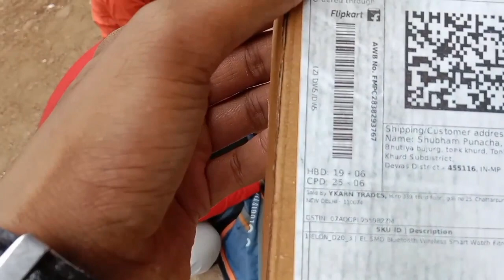My New Watch || आकाश कि कटिंग 😜 || Unboxing Smart watch || Shubham Punacha Vlogs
My new watch
smart watch
watch
Unboxing Smart watch

Aakash ki cuting
cuting
haircut

Shubham Punacha Vlogs

Shubham

Shubham Punacha